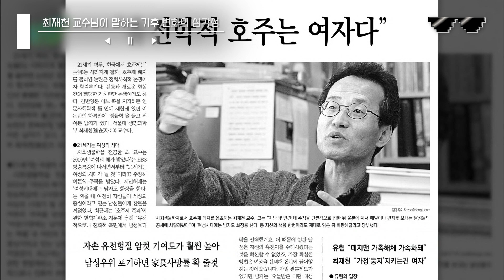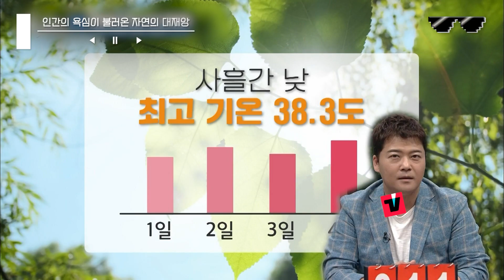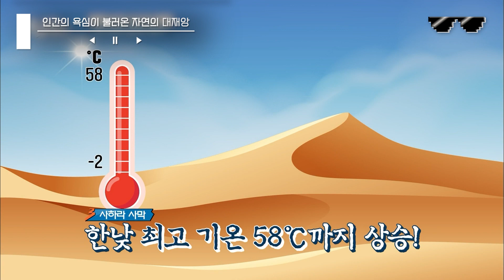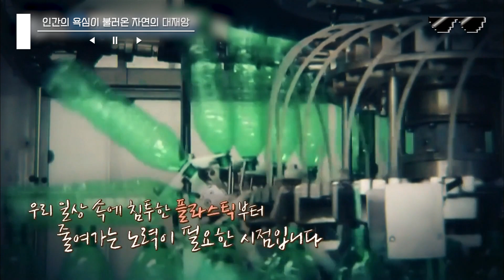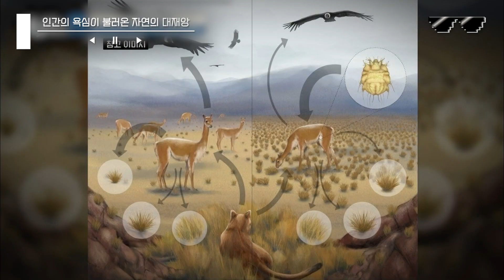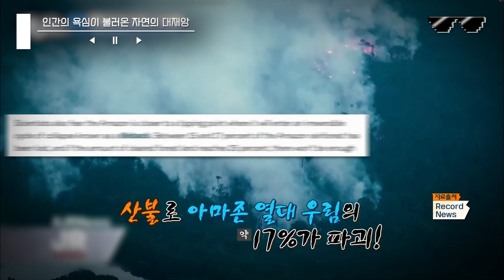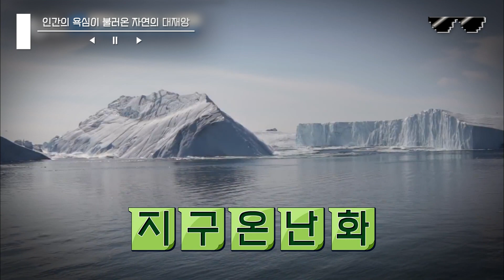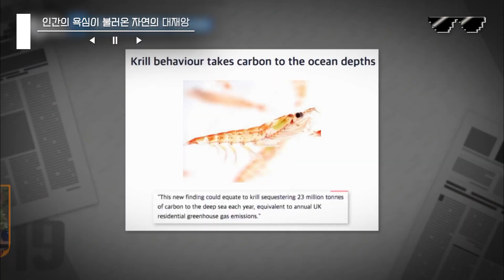[유퀴즈온더블럭] 코로나도 기후변화로 인해 발생됐다?! 인간의 삶에 영향을 미치는 이상기후의 심각성